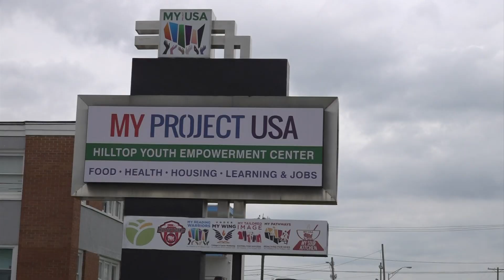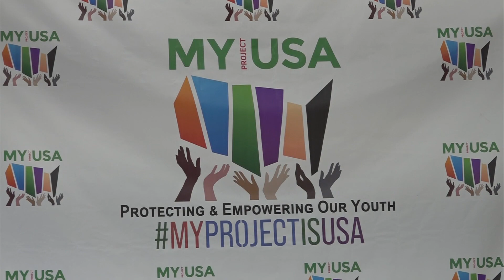Hilltop nonprofit working to keep kids out of violence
My Project USA works with youth in the Hilltop to get children into athletics while also making sure they maintain a 3.5 GPA in the classroom.